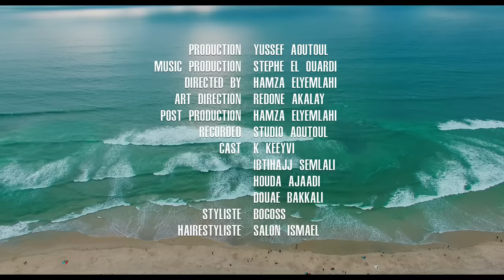Youssef Aoutoul - MATERIALISTE (EXCLUSIVE Music Video) | (يوسف أوتول - ماترياليست (فيديو كليب حصري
Lyrics : Youssef Aoutoul
Melodies : Youssef Aoutoul
Music Production : Stephe El Ouardi
Studio: YUSSEF AOUTOUL
Graphic design: Walid El harssal
Directed by : Hamza Elyemlahi

Lyrics:

فين ما نمشي نلقاك دوري
ماكياج في الصاك و دايرة سطوري
اللي يشوفك يفول عايشة la vie yeah
من Lambo لل Ferrari

تحلم غير بالفيراري
هما غير المصاري
كنت عايش حياتي هاني
أش داني

و بلا ما دور دور دور
أديوس بور فابور
ماطيرياليست نتيا
غير باعدي عليا
باي باي يا العايلة

كل مرة نشوفك في سفاري
بدلت لامور بال Money
جايا تلعبي عليا تاني لالالا
X2

Chorus
بدلات لامور بال money
و سحابلها و باقي نيا